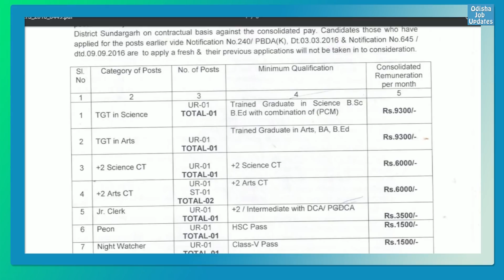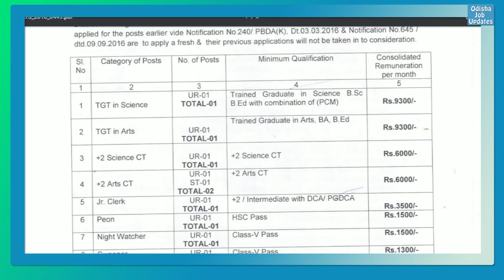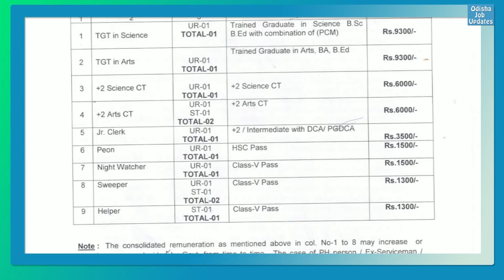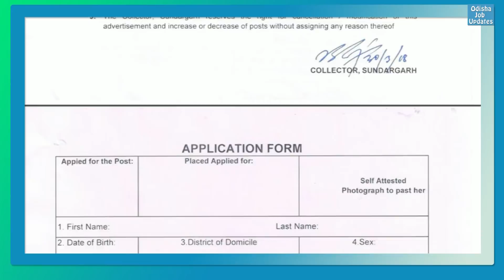Job opportunity for 5th, Matric, +2 & B.Ed & CT || Sundargarh District Recruitment 2018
Job for 5th, 10th, +2, B.Ed & CT candidates.
Recruitment Odisha 2018
Sundargarh District Job Vacancy

Keep supporting.